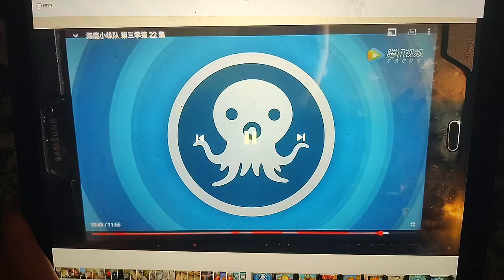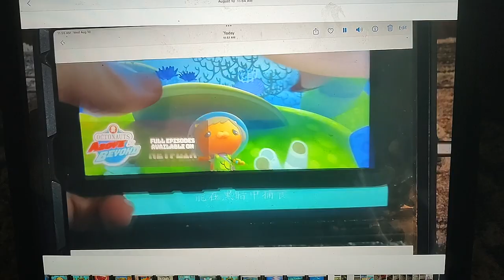Crete report inland freshwater crab and gray reef shark